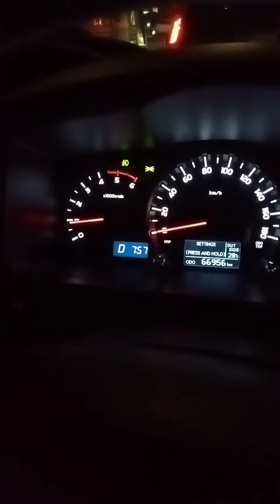March 15, 2021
trapik ,fr. cavite to QC